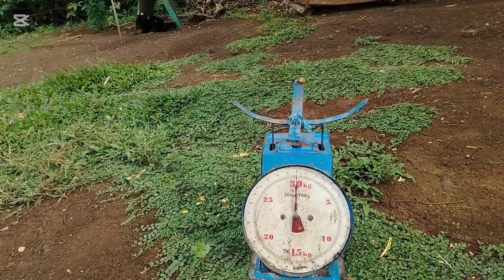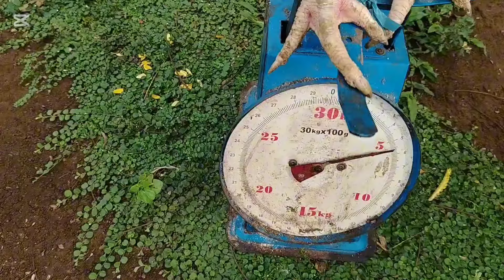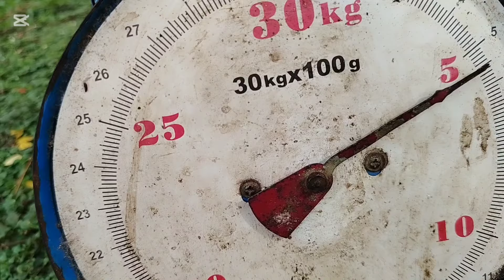Tinimbang natin si BALAW